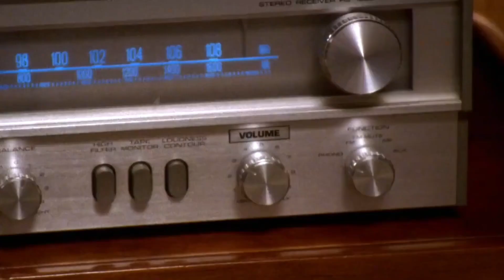심야의 영화감상 1탄 [자막] Hal watch the scary movies Part 1 -말콤네 좀 말려줘 Malcolm in the Middle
미국 시트콤
말콤네 좀 말려줘 (2000~2006) 시즌 6 에피소드 18

Malcolm in the Middle (2000~2006) S6 E18

출연진 Cast: 프랭키 무니즈 Frankie Muniz, 브라이언 크랜스턴 Bryan Cranston, 크리스토퍼 마스터슨 Christopher Masterson, 저스틴 버필드 Justin Berfield, 에릭 퍼 설리반 Erik Per Sullivan, 제인 카츠마렉 Jane Kaczmarek